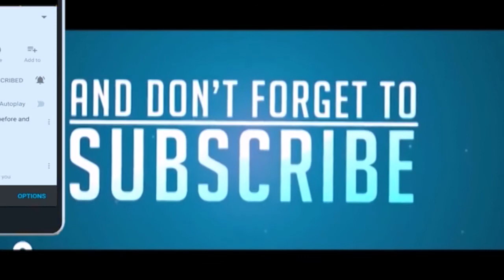ባላንጣ አዲስ ፊልም [ new amharic filem ]